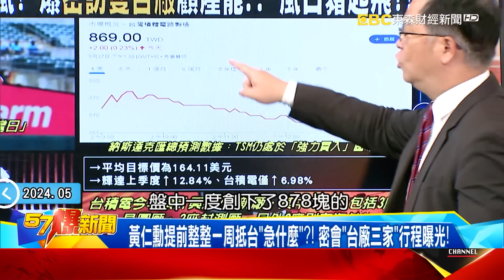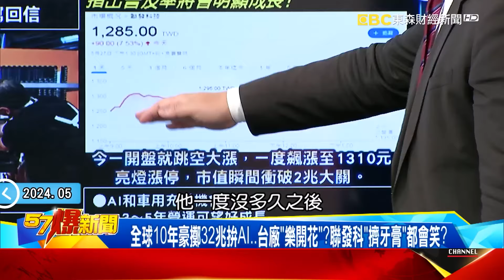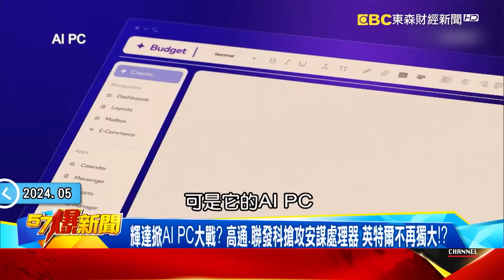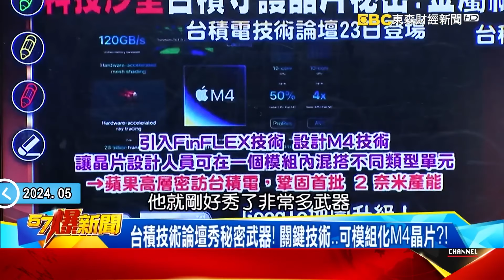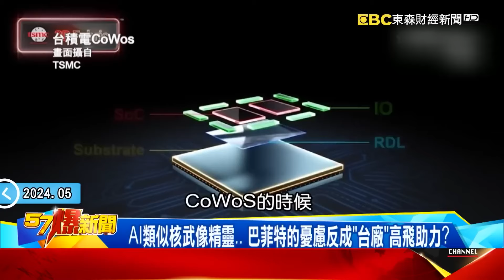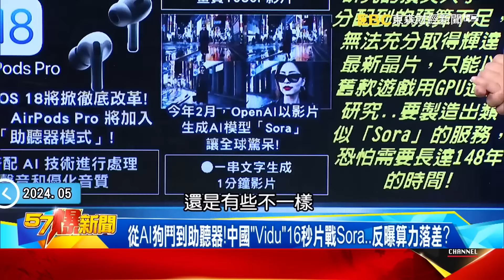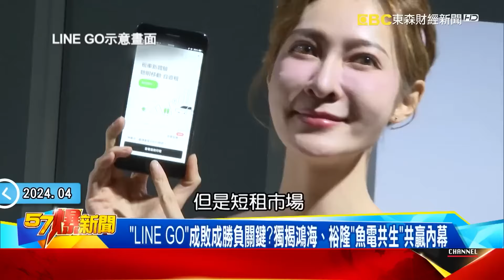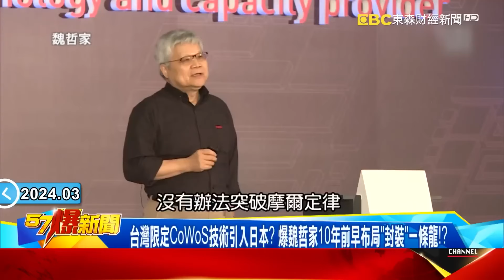黃仁勳世紀同框「台廠三巨頭」搶產能！？ 台積電從三星狠搶「兩塊肉」統一高階手機市場？ - 徐俊相【57爆新聞 精選】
00:00 黃仁勳挺COMPUTEX搶固樁？ 爆密訪雙台廠AI一條龍有戲？！
20:41 台股危機中突圍全靠「黑皮衣」？ 台積衝破天際緊抓對手訂單？！
28:18 AI生成時代「全域」降臨！揭巴菲特怕了台廠笑了內幕！？
37:45 「台灣奇緣」成就輝達AI帝國？ 揭「代工霸主、汽車之父」攜手內幕！
47:27 嘉義設廠一縣一台積恐成真！ 揭魏哲家10年布局「封裝」內幕！？

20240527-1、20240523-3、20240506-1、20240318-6